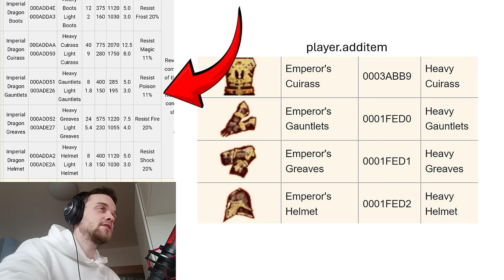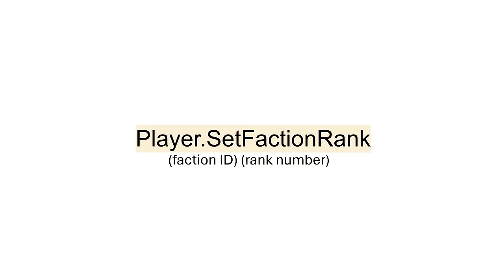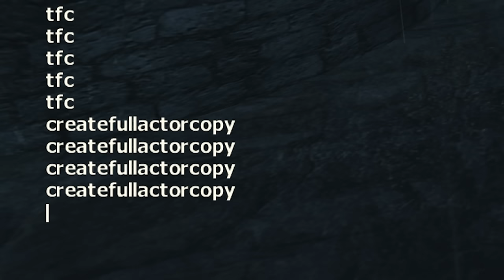Oblivion But I'm The Emperor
How does it feel to be an Emperor in Oblivion? Let's find out!

00:00 Intro
00:30 Act One
06:16 Act Two
08:56 Build Setup
11:45 Act Three
13:27 Bonus